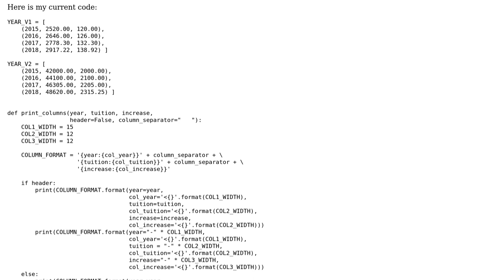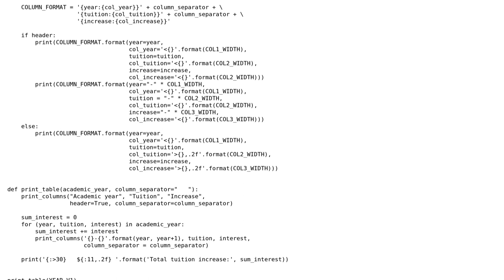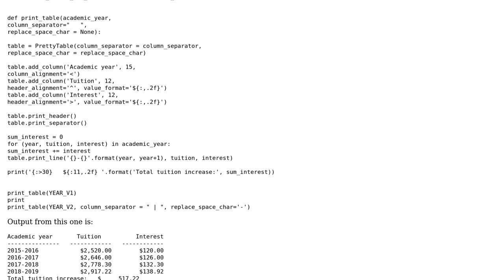Using changeable column formatting to display table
With thanks & praise to God, and with thanks to the many people who have made this project possible! You are responsible for your own actions.